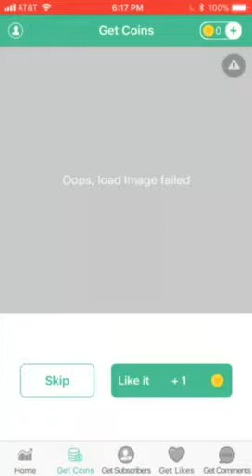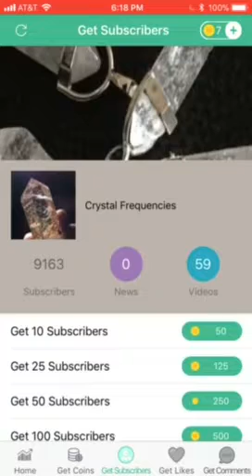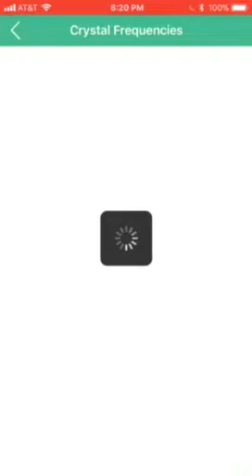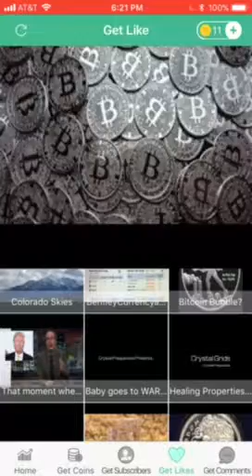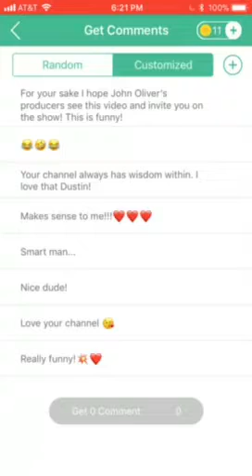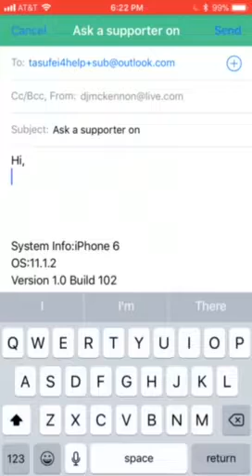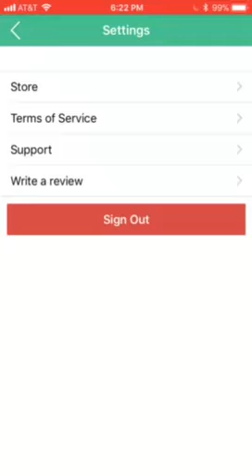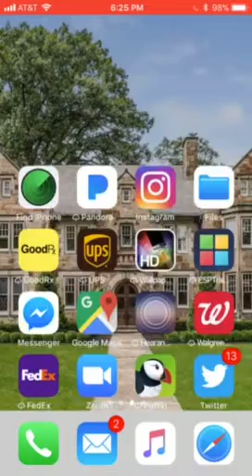Get 9,000 Subscribers in 3 days!